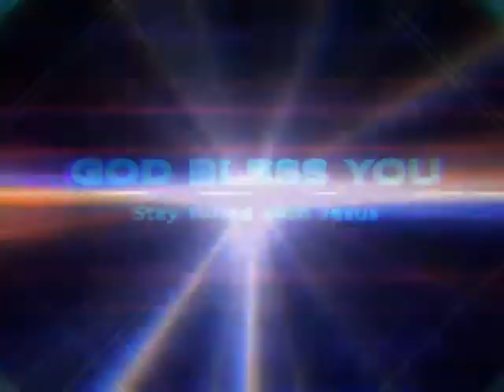Prophet Vishwanath Hyd. Episode 08